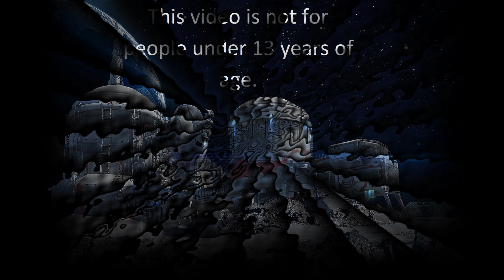A Brief Task Update, New Operations And A messy Hangar... War Robots(Steam)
This video is not for people under the age of 13 years old if you are not 13 years old or older please do not watch this video.
Hello. I just thought I would bring you a quick task update for the Halloween event. Overall I would have to say I liked the event and can't wait for the new update and the "Seasonal Holiday" event it looks promising with HD graphics coming to PC and a few other changes, I think they had a drone rework planned I'm not sure if it was this update or the next one. I hope you all had a fun Halloween event and hope your just as excited for the next one as I am.
The footage for this video was taken from the Steam version of War Robots.